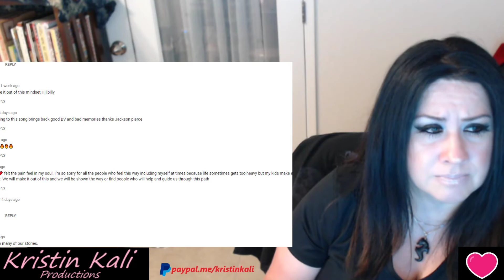Jackson Pierce -Anymore (Hillbilly84) Wow...very Tragic...